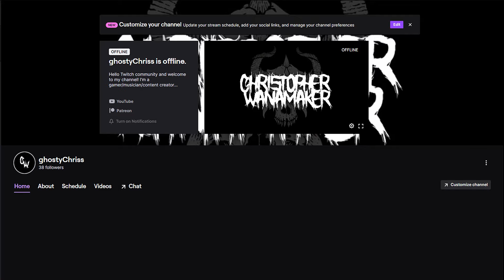METALCORE MUSICIAN REACTS: All That Remains - Let You Go (REACTION)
VVV LISTEN TO BURRY ME HERE VVV
Burry Me (Official Audio)